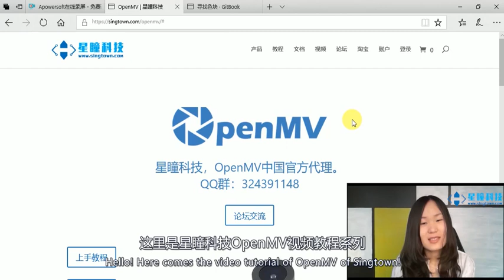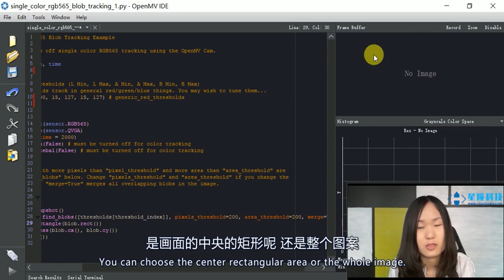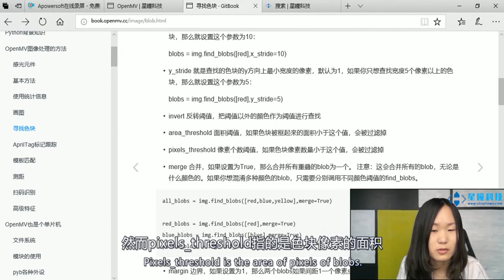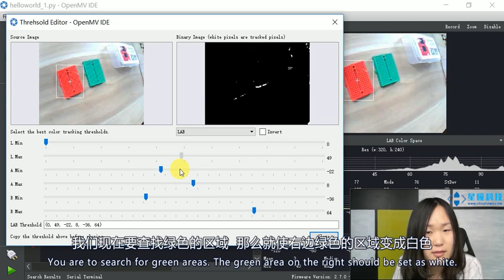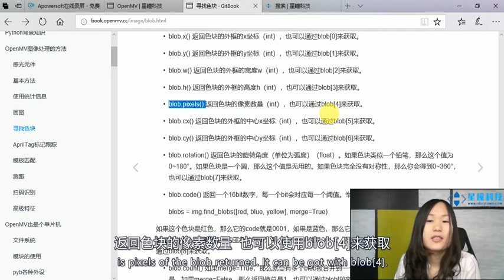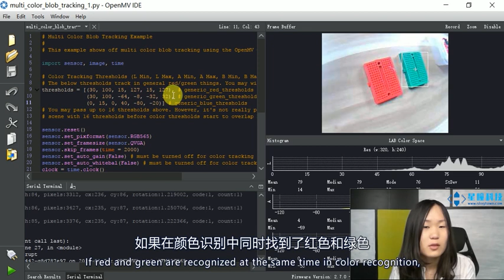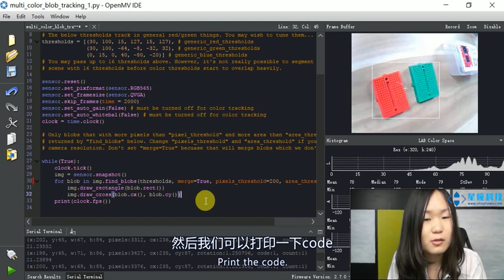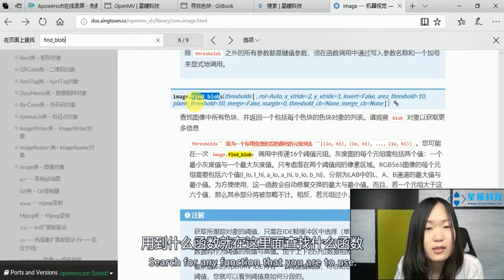SingTown - OpenMV Cam video tutorial 04 - Color Tracking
SingTown Technology - OpenMV's official partner. This is a video tutorial for color tracking. You can read the tutorial in English